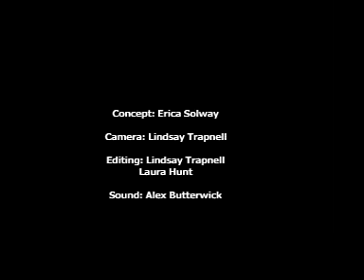Social Security: Real Stories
Six people share their diverse perspectives on Social Security. This documentary is intended to send the message that Social Security is too valuable to too many Americans to be put at risk through privatization efforts.